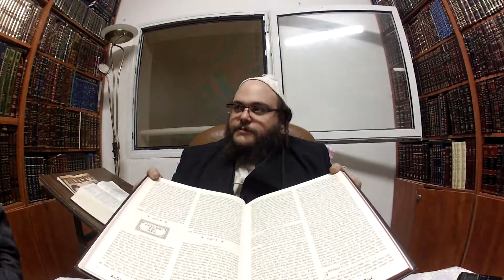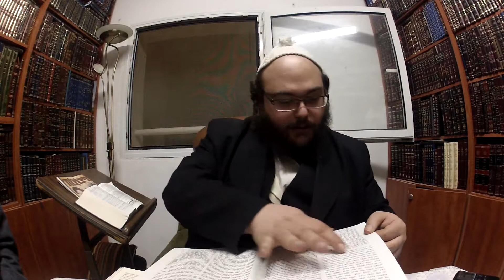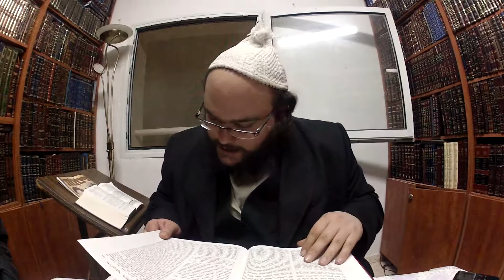"Le Chalom" - COURS BRESLEV - DISCUSSION ENTRE AMIS à Beitar Illit